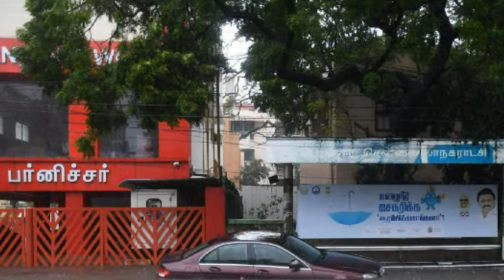சென்னை மொத்தமாக அழியும்?? நாளை 16.10.24 ரெட் அலர்ட்!! பேய்மழை கொட்டும்..மிக கனமழை எச்சரிக்கை